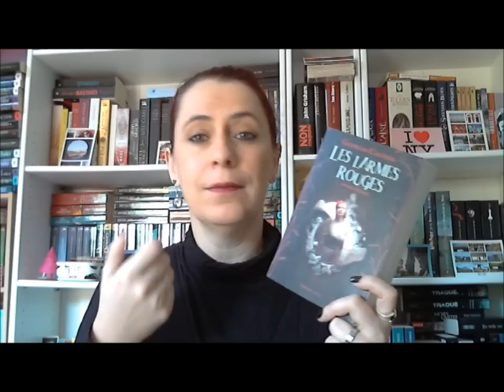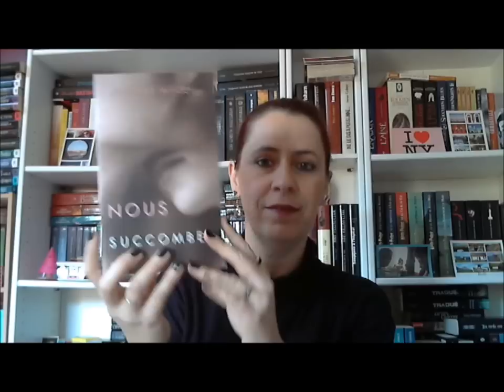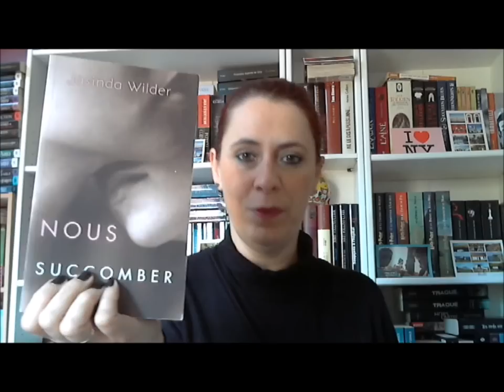Just One Novembre...* 10 *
Le principe est de choisir UN LIVRE LU mais une seule fois, d'où le titre, parmi plusieurs catégories. Cela permettra peut-être de donner encore plus envie aux lecteurs de découvrir l'ouvrage en question.

Les questions qui seront tirées au sort :
1 ) Un roman coup de coeur.
2 ) Un univers ?
3 ) Un personnage ?
4 ) Un couple ?
5 ) Une histoire ?
6 ) Une déception ?
7 ) Une émotion ?
8 ) Un futur époux ?